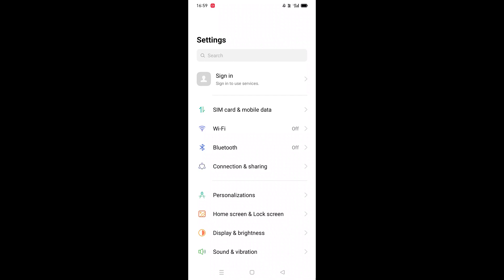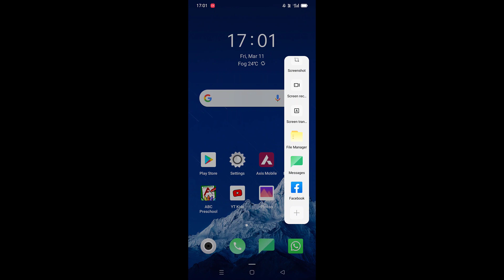How to Enable Smart Sidebar on Oppo Phone A9 Disable Smart Side Bar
How to Enable Smart Sidebar on Oppo Phone A9 Disable Smart Sidebar